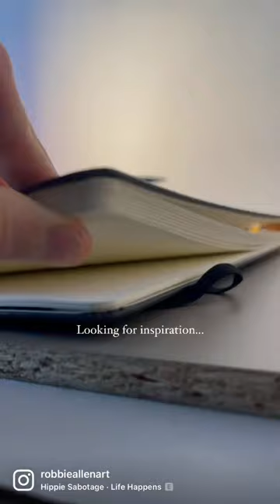Pencil Drawing of A Man With An Axe 🪓